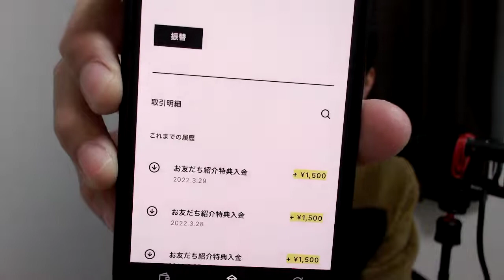【億万長者合宿レザレクションズ】第113話：衛